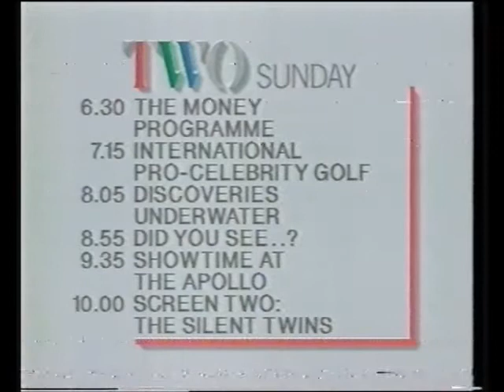BBC2 - Closedown - 1988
19th  / 20th March 1988 - BBC2 closes down following the evening's Film Club presentation